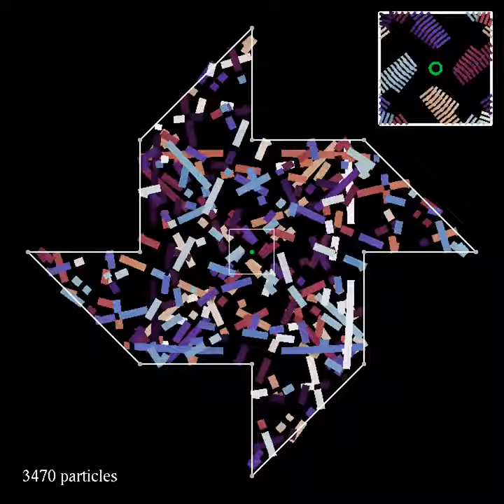A room with a non-self-illuminable point by George Tokarsky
This simulation shows an example of a mirrored room, the center of which is not self-illuminable. It was sent to me by George Tokarsky. To quote him, "if you lit a match in the center of the room, you would not be able to see its reflection. Or, to put it another way, you cannot see yourself in a mirror from the center of the room." One can also view this as a billiard problem: if you shoot a ball from the center of a pool table having this shape, the ball will never return to its starting point.
The simulation shows 5000 particles, starting in all direction from the center of the room. Particles are reflected from the sides of the room, in the same way as light rays of negligible wavelength would be reflected off perfect mirrors. The corners of the room, on the other hand, are absorbing: particles hitting the corners disappear from the room. This is why the number of particles decreases over time. The inset shows a magnification of a square region around the center of the room, which allows to see how particles avoid the central point.

Render time: 56 seconds
Color scheme: Twilight by Bastian Bechtold